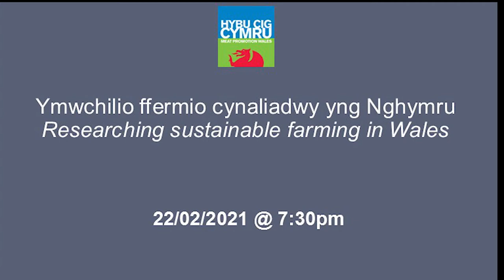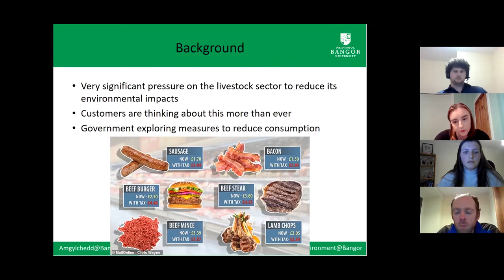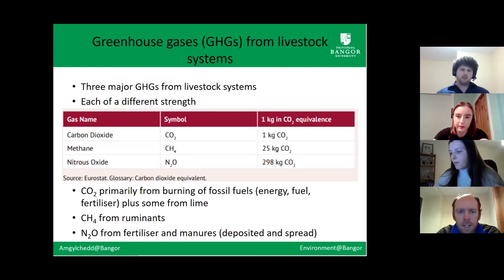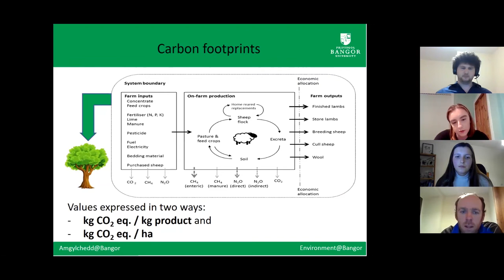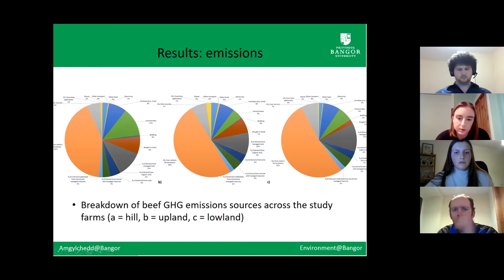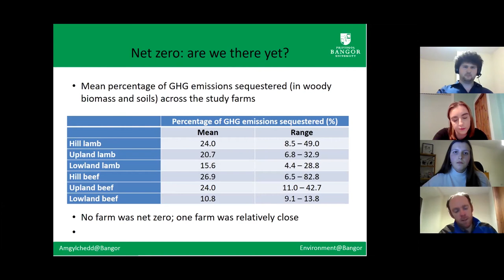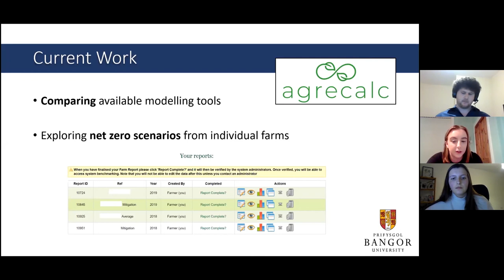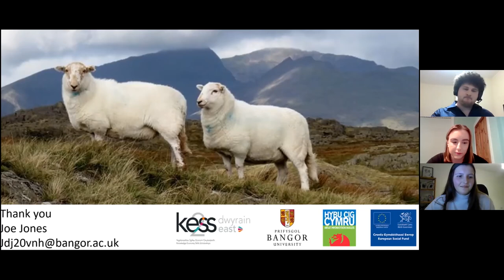Researching Sustainable Farming In Wales Webinar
Dr Prysor Williams from Bangor University joined HCC’s Nia Davies to discuss recent research that has explored sustainable farming in Wales. Two of Bangor University’s PhD students, Louise McNicol and Joe Jones also joined the webinar to discuss the research they are carrying out over the next three years.
This webinar was held on 22 February 2021.

Dr Prysor Williams o Brifysgol Bangor ymunodd â Nia Davies o HCC i drafod ymchwil diweddar sy’n archwilio ffermio cynaliadwy yng Nghymru. Hefyd, ymunodd dau fyfyriwr doethuriaeth o Brifysgol Bangor, Louise McNicol a Joe Jones i drafod y gwaith ymchwil byddan nhw'n ei wneud dros y dair blynedd nesaf.
Cafodd y gweminar hon ei gynnal ar y 22 Chwefror 2021.